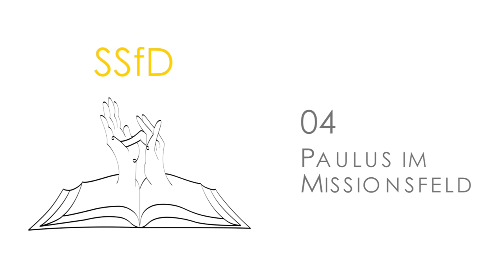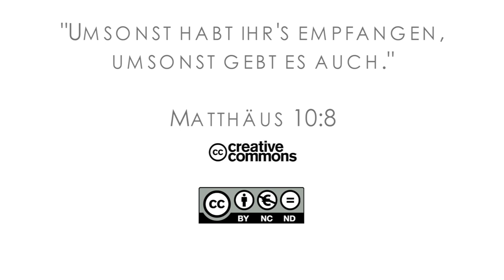15Q03 / 11 Missionare in der Bibel